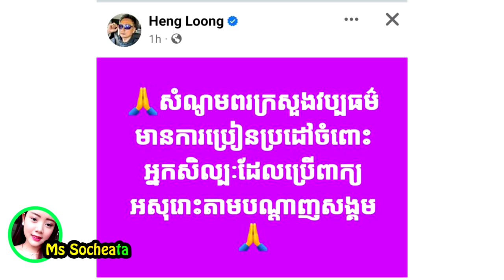លោក ហេង ឡុ​ង ស្នើ​សុំ​ក្រសួង​វប្បធម៌​កោះហៅ​អ្នក​សិល្បៈ​ប្រើ​ពាក្យ​អសុរោះ​លើ​បណ្តាញ​សង្គម មក​អប់រំ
សូមអធ្យាស្រ័យ

ចំពោះការមិនបានតប ខំមិនបានគ្រប់គ្នា

Ms Socheata